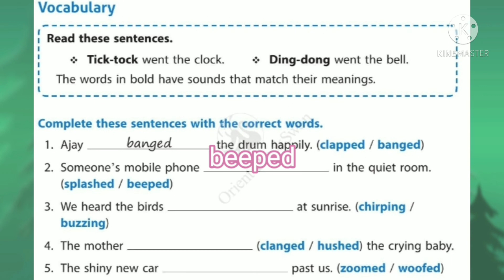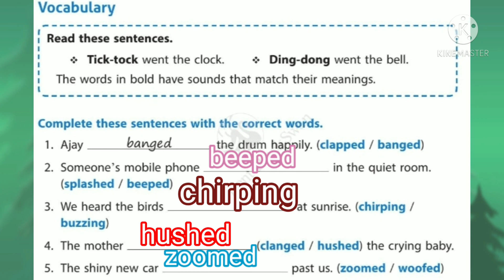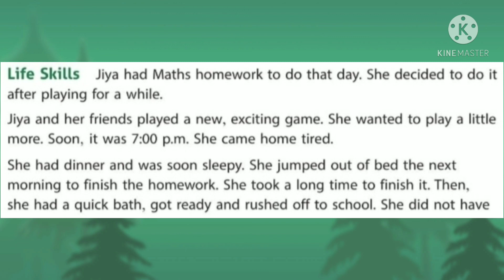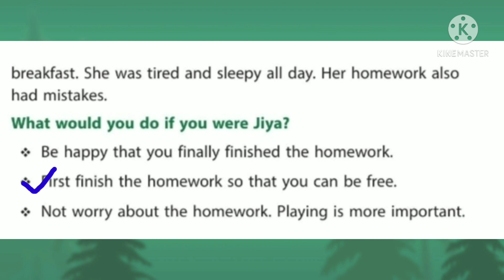Class 3 L.5 What's happened to the clock? Lecture 7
Vocabulary and Life Skills